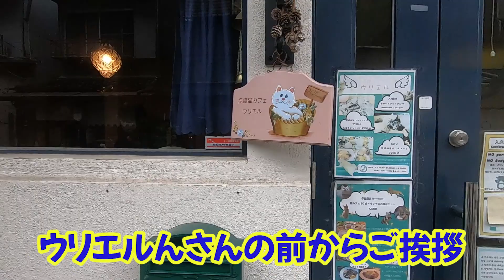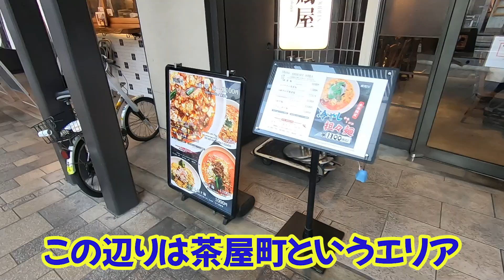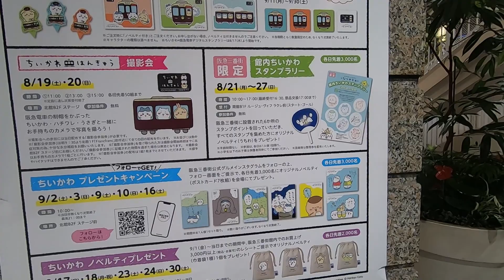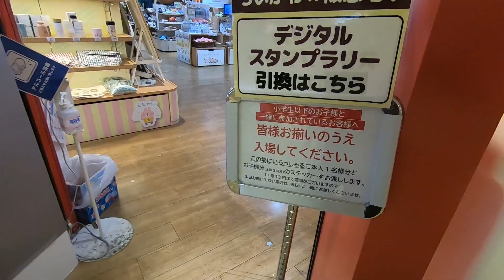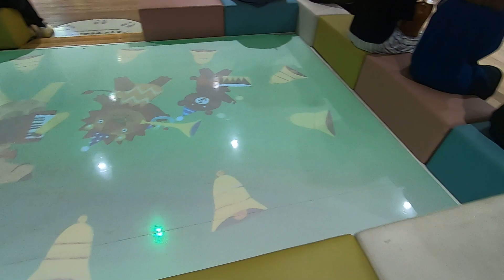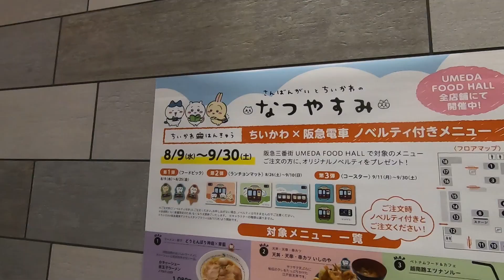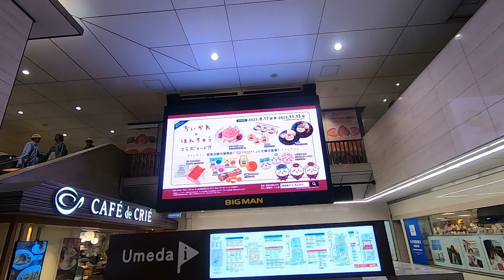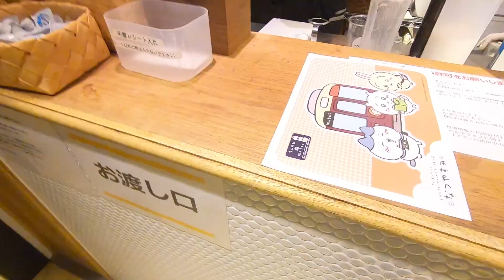ちいかわと阪急電車のコラボ ノベルティがもらえたりコラボフードやスタンプラリーをご紹介（保護猫カフェウリエル周辺情報）Hankyu Railway Tochikawa collaboration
大阪梅田近くにある保護猫カフェウリエルさんの周辺情報です
今回は阪急電車とちいかわがコラボをしたのでスポットを巡りたいと思います

猫兄さんのチャンネルではまず保護猫カフェから周辺情報は始まります
という事でウリエルさんの看板の前でご挨拶
ウリエルさんは路地裏にあるという事で目印は郵便局です

かなり狭いという子で迷われる方はいると思います
人が一人通れるぐらいの路地ですがウリエルさんの一帯は中崎町といい古民家を改装したお店が多いです
という事でチリ珈琲だったり隠れ家レストランもありこちらは完全に民家です

古民家には面白いお店も多く麩を使ったスイーツもありました
郵便局の前の道を阪急電車の方に歩くと御堂筋が出てきました
御堂筋を渡ると梅田ロフトという大きな商業施設がありロフトの向かいにはMBSというテレビ局があります

という事でロフトとMBSのの間の道を歩くと郵便局があるのでそちらを通るとウリエルさんは迷わないかなと思います

阪急電車の高架下にはたくさんのお店があります
麻婆ラーメンだったり日本酒とお寿司のお店とか足止めを食らいそうになりながらも三番街に到着しました

三番街がちいかわコラボが多いようです
いたるところにちいかわのイラストが描かれておりとっても可愛いです

地下一階にキディランドがあるのですがそこはキャラクターグッズが置いてあります
そちらにもちいかわの展示がありました
スタンプラリーもあるのですが景品の交換はこちらであるようです

ちなみにスタンプラリーはかなり広範囲にわたってあるので一日乗車券がおススメです
兵庫京都大阪色んな場所にあるようですよ

UFOキャッチャーがありました
ちいかわが100円でしたので挑戦
一度目は落としてしまいましたが2度目でハチワレさんを取ることができましたよ～

キディランドの隣にはちいかわランドがありました
色んな商品がこちらで買うことができます
ただ平日の3時頃でしたが長蛇の列でした
という事で週末に行くとかなり並ぶことを覚悟しないのではないかと思います

隣にはウルトラマンのオブジェがありました
ウルトラマンワールドもありましたよ

撮影スポットがありました
阪急の制服を着たちいかわたちがとっても可愛いですね
阪急電車の間から顔を出すことができるのですが一人で撮影でしたので顔を出すのは諦めました

コラボフードを食べるとノベルティのプレゼントというのもありました
今回のお目当ての一つが阪急電車内にあるタリーズの窯焼きケーキでした
平日だったのであると思いましたがすでに売り切れてました
そのショックで売り切れという張り紙の撮影に失敗していました

阪急電車乗り場は3階にあるのですがそこにもちいかわグッズが販売していましたよ

という事で今回はノベルティをもらいにもう一度3番街に戻りました
今回はソフトクリームを食べました
ランチョンマットです
日によってノベルティは変わるようですが実は9月30日までです
配信後の週末を逃すともらえなくなるのでご注意を

ちいかわを見に行く前後にはカフェウリエルさんの猫ちゃんと戯れるのはいかがでしょう
今回はチュールをあげました
チュールをおねだりする猫ちゃんはとっても可愛いですよね

立ち上がって食べたりお手手でチョイチョイしてアピールしたりしていました
寝ていてもチュールに気が付いて食べる子やおねだりができない控えめな子と色んな性格の子達を撫でまくることができました

ちゅーる動画は後日配信しますね
ちいかわコラボはすぐに終わってしまいますが3番街で色んなイベントがありますしたくさん楽しいお店がありますので是非遊びに行ってみてください

保護猫カフェウリエルでは里親様募集中

ちいかわの詳しい情報はホームページまで

猫好きさんを集めたイベントその名も
「猫様のお茶会」
10月の開催が決定しました
10月14日㈯11時から13時まで
大阪京橋駅近くにある保護猫カフェ
「猫の惑星にゃーくる」さんで開催します